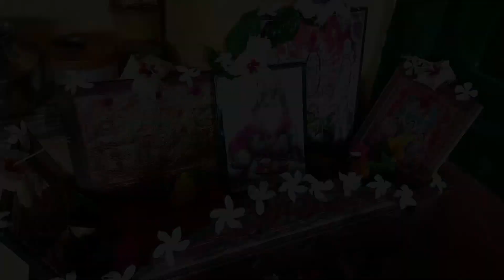Happy Diwali 2023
Diwali Lighting
Diwali
India
Indian Diwali celebrating
Diwali Lighting and Decorations
 Diwali Vibes
Trending vlogs
Trending
Kolkata vlogs
Indian festival
Indian vlogs
Indian vlogger
Uttarpradesh vlogger
Kolkata vlogger
Indian festival
Indian culture
Jharkhand vlogger
delhi
Bappaditya Banerjee
BAPPADITYA BANERJEE vlog